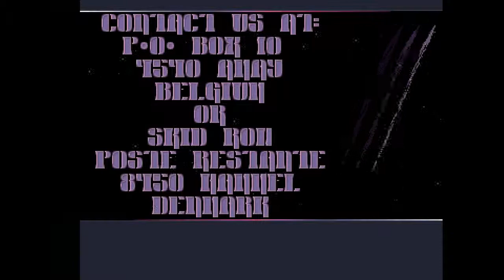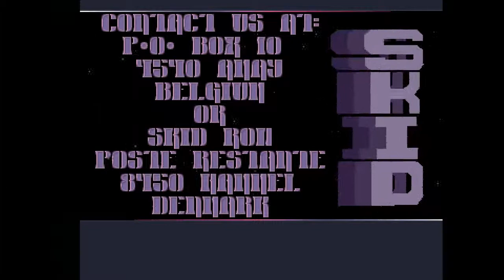SKID ROW: CRACK INTRO (BEAST BUSTERS 1990)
AMIGA INTRO by SKID ROW from BEAST BUSTERS

Amiga scene production 1990. Recorded in 720@50.